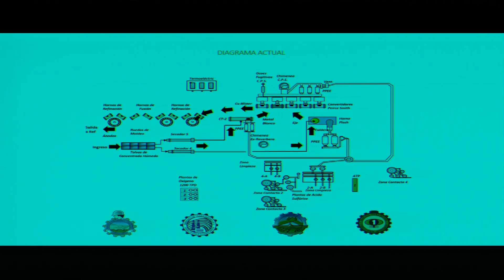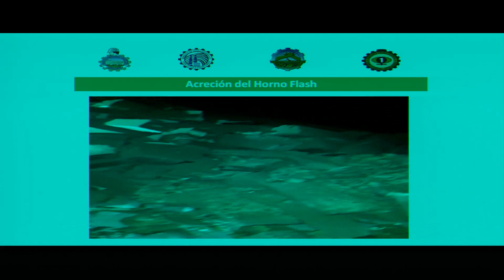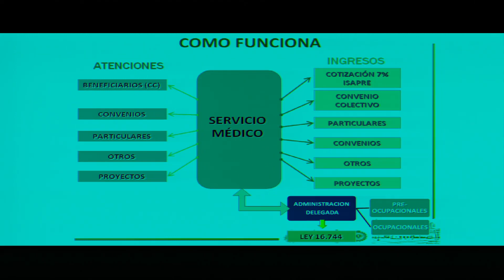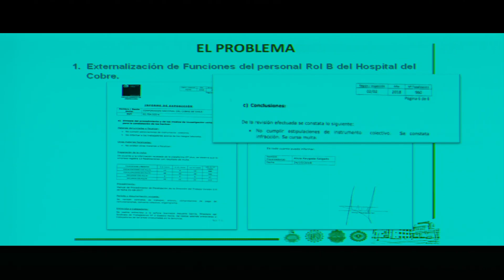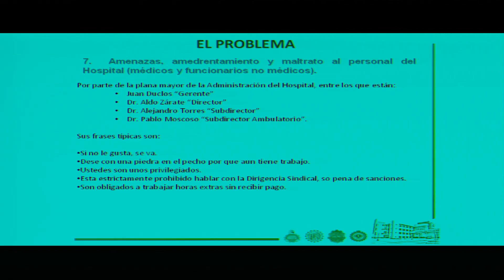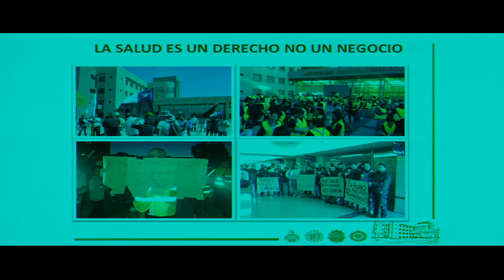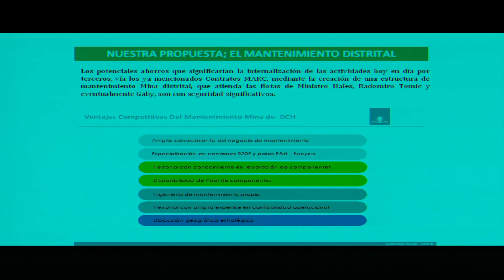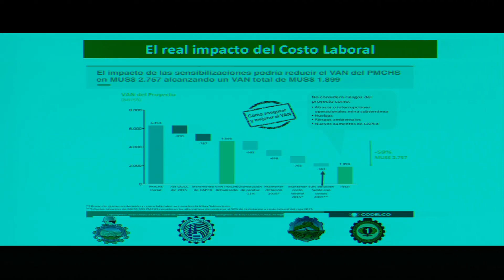Comisión de Minería / 19 12 2018